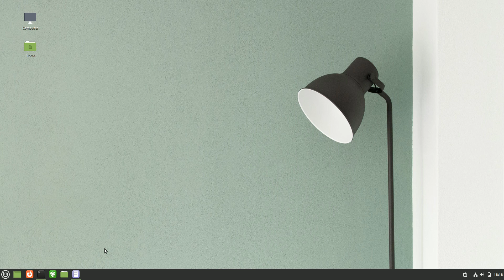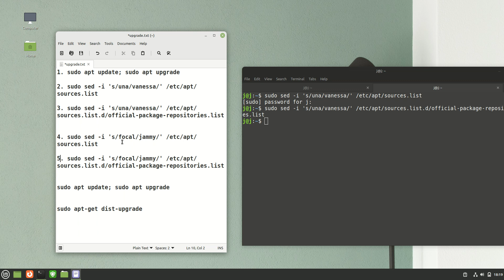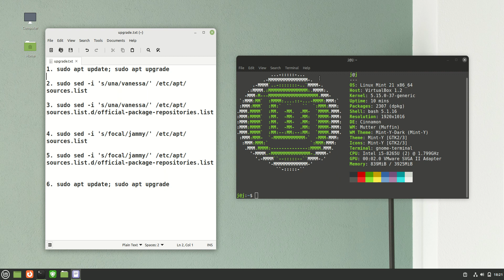Upgrade to Linux Mint 21 ('Beta')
How to upgrade to Mint 21 from Mint 20.4
This is a simple, although not-sanctioned upgrade approached. But, it works =)

Happy Testing!